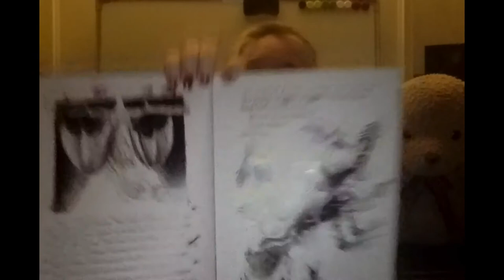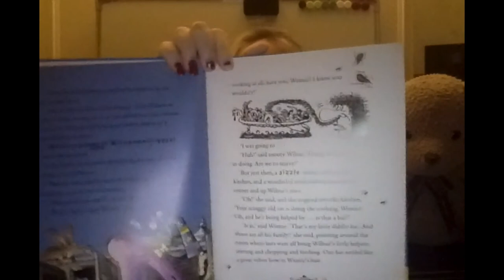Storytime Winnie the Witch 2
Story time with Miss Winch

The Misadventures of Winnie the Witch: Chapter 2 - Winnie Goes Batty.
By Laura Owen and Korky Paul.